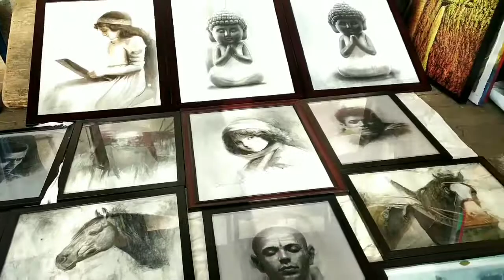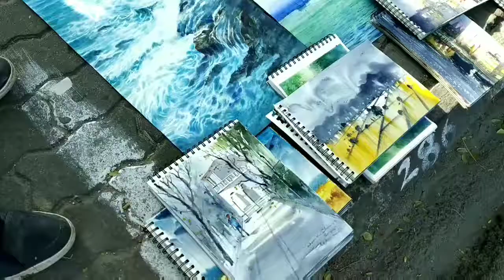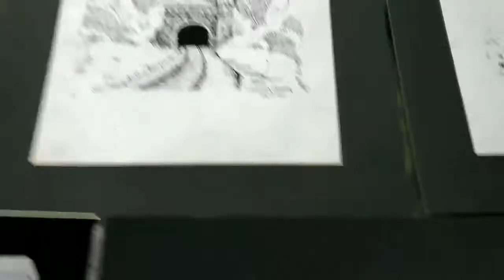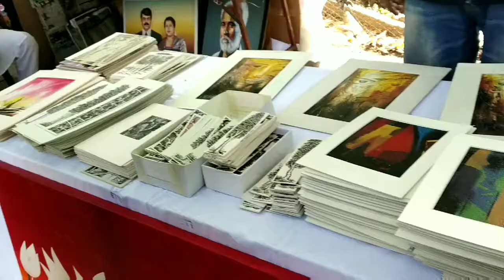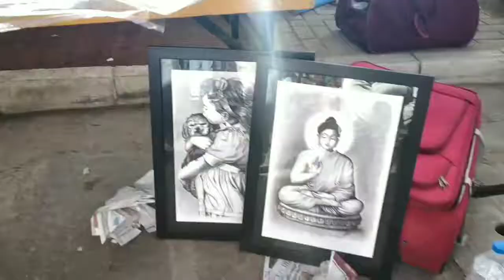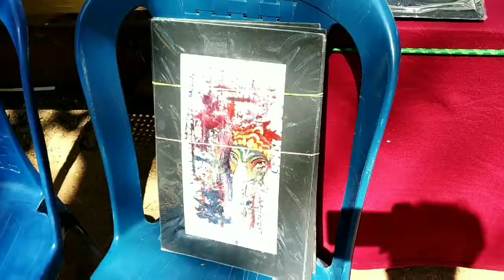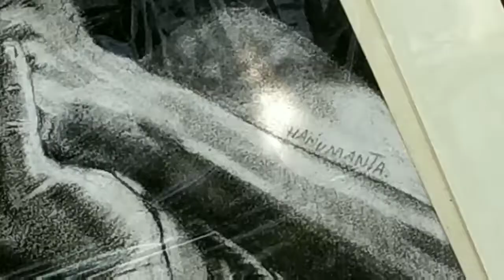Chitra santhe Bangalore Chitrakala Parishath Bangalore Karnataka in India Art festival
ಹಾಯ್ ಫ್ರೆಂಡ್ಸ್ ನಾನು ನಿಮ್ಮ ಪ್ರೀತಿಯ ಅಮೃತ ಬದಿ ನಿಮೆಲ್ಲರ ಈ ವಿಡಿಯೋ ಇಷ್ಟಾದ್ರೆ ಪ್ಲೀಸ್ ಲೈಕ್ ಮಾಡಿ ಹಾಗೂ ಶೇರ್ ಮಾಡಿ ಅಂಡ್